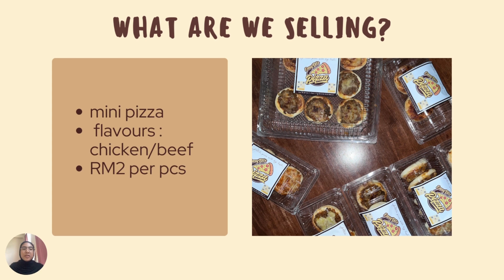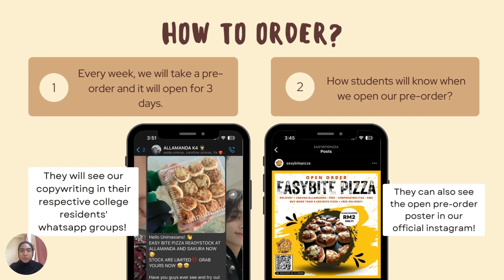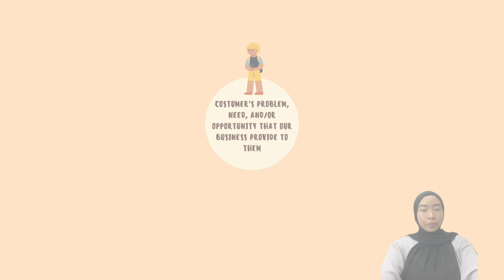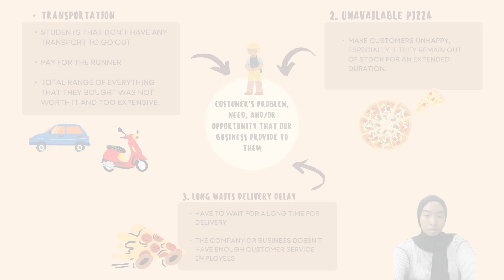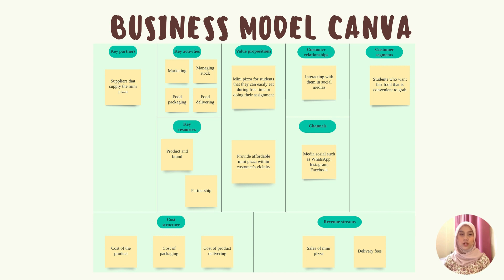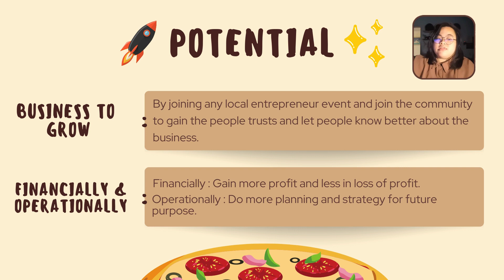LECTURE G3 - GROUP 15 (MPU3222 - Foundation of Enterpreneurship Inculturation)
This is video fully owned by EasyBite Pizza - LECTURE G3 - GROUP 15 (MPU3222 - Foundation of Enterpreneurship Inculturation). Purpose of this video is for our group project.

Copyright & Term and condition apply.